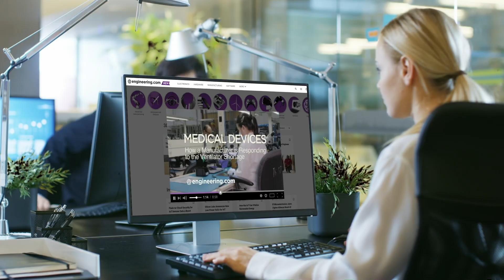Hyperscale Defense Manufacturing in a Five Million Square Foot Plant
If successful, Anduril’s new facility may become the prototype for a paradigm shift in armaments design, development, manufacturing and procurement. Swarms of low cost, AI driven and fully autonomous drone weapon systems in the air, on the ground and into the sea, may replace the crewed, highly capable but costly armoured vehicles, aircraft and submarines. Part of conflict in Ukraine may have shown us the way wars will be fought in the future.

STEM GAMES:
Play some fun engineering-based STEM games on engineering.com: